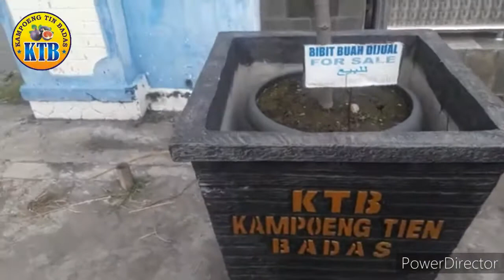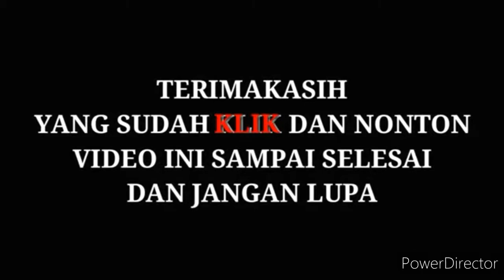TANAMAN BUAH LANGKA DAN UNIK KLENGKENG "ARDUR"AROMA DURIAN